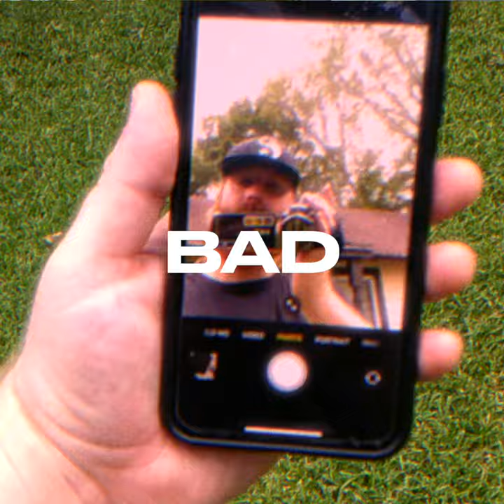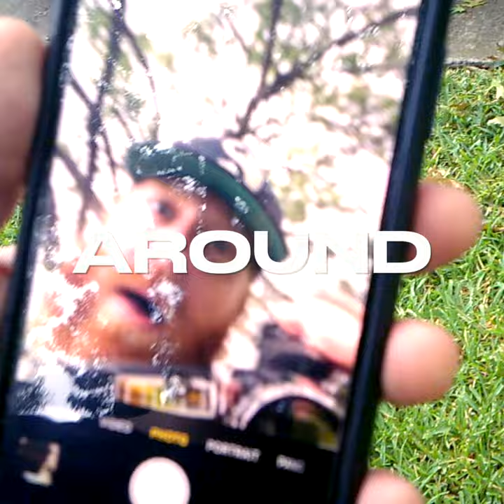'F.Y.S' - Mitchell Ferguson (LYRIC VIDEO)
Lyric video for my song 'F.Y.S.'. Enjoy!

Edited by Jake Ryan Hull